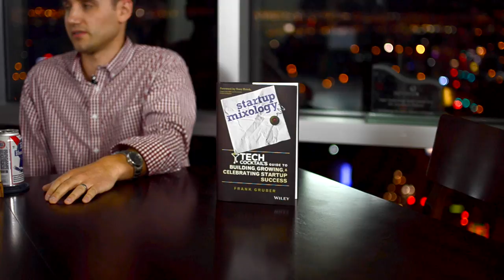Episode 72 - Downtown Podcast (ft. Frank Gruber)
Gear up for episode #72 of the Downtown Podcast! In this episode, we interview Tech Cocktail CEO Frank Gruber about his new book, Startup Mixology.

We also talk with Shilpi Kumar about the 3rd wave of Progression Labs teams. Owen Carver stops by to talk the 2014 Vegas GiveCamp happening in August at the Innevation Center.